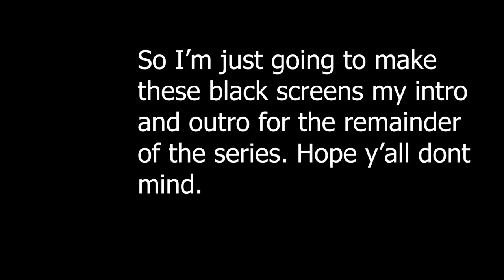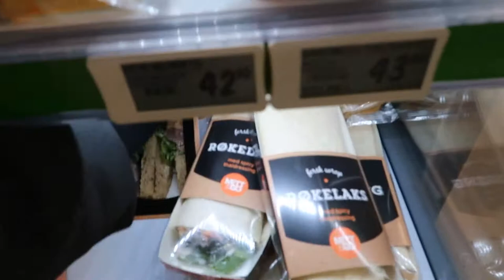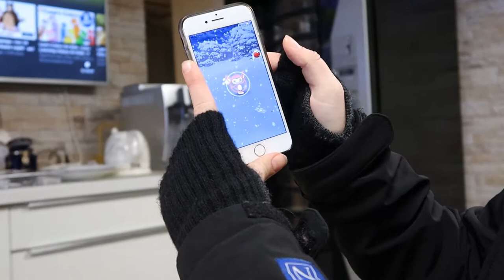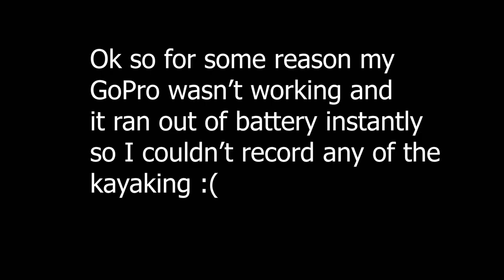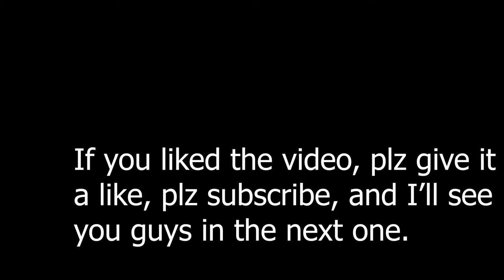Our Adventure through the north of Norway Ep. 2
Hey guys, hope you enjoy episode 2! As always be sure to hit that like button, subscribe to my channel for more content like this, turn on post notifications and share this video with your friends and family. It really does help a lot!

-Hans